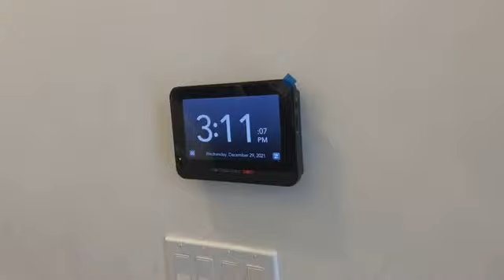This $2Million property in Canada is owned by an African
He bought this house in 2017 but see how much it is worth now in the red-hot Canadian real estate market